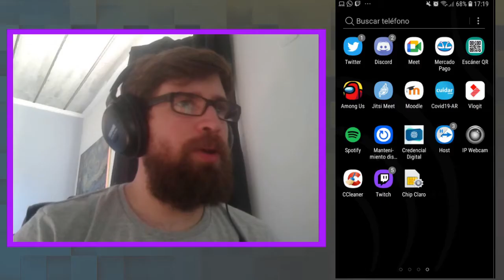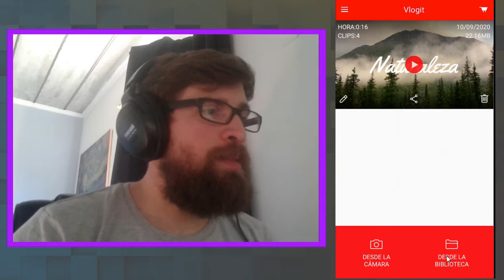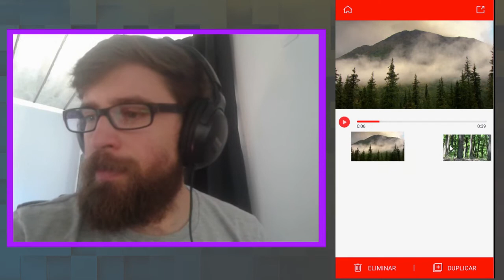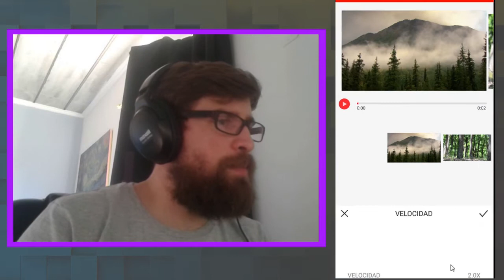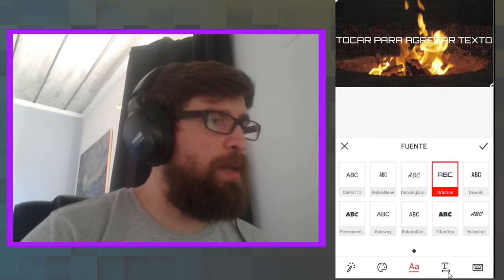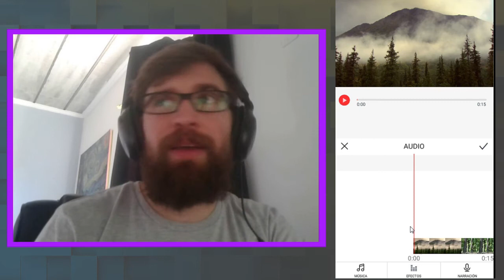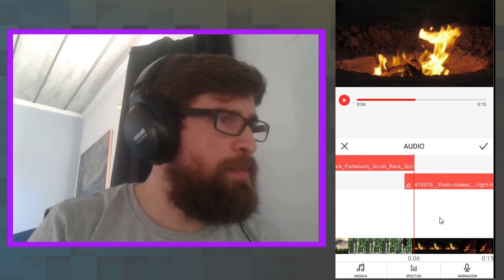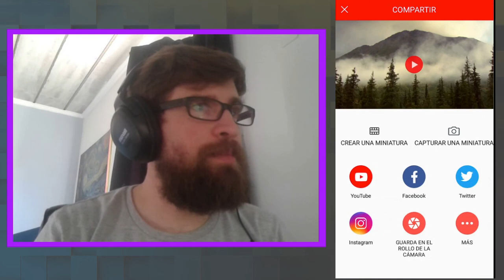CPEM80 (2020) "Edición de video en Móvil con Vlogit" Lab. Medios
Extracto de la emision en vivo de la 2da charla sobre edición de video. tutorial basico Vlogit para celular y tablet